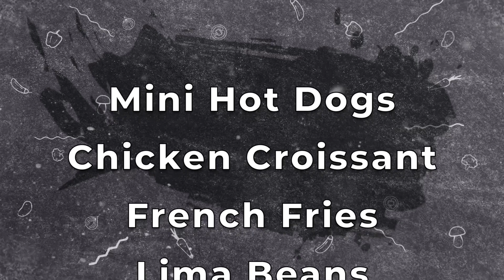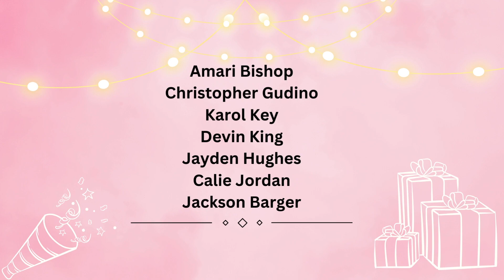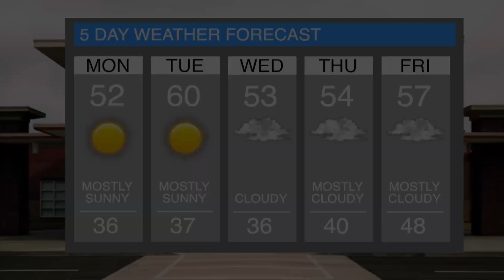CHHS Mustang Television for January 29, 2024